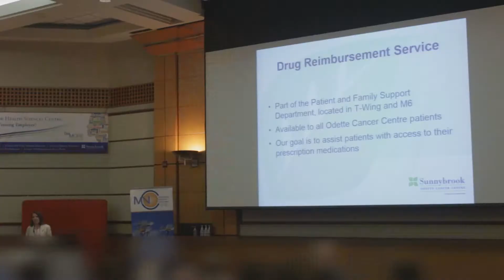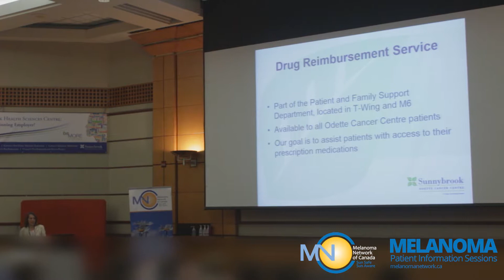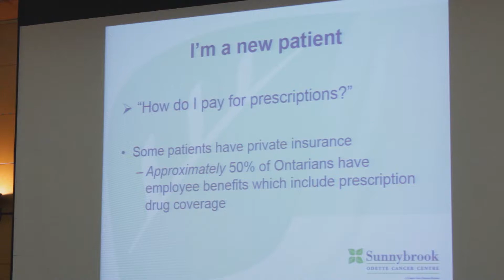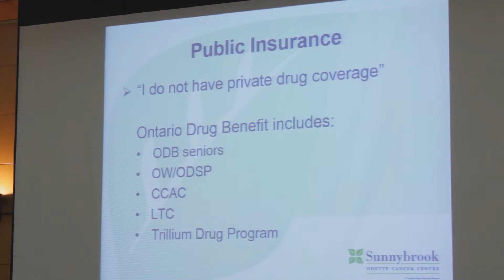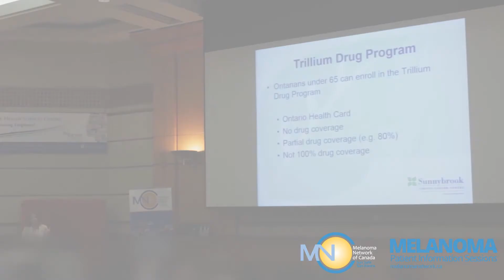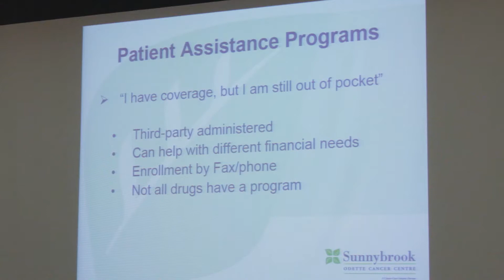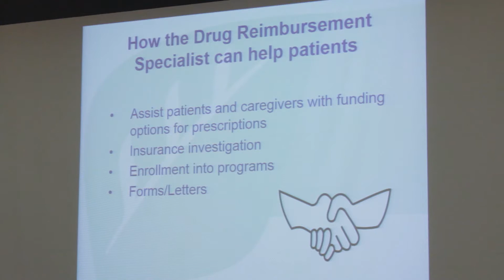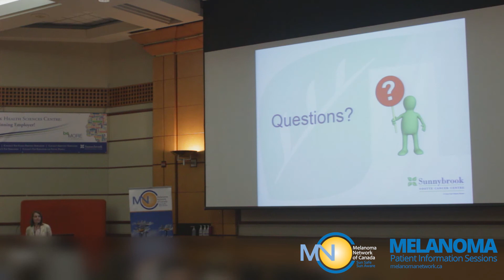Alison Chambers - Tips on Drug Reimbursement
Melanoma Network of Canada - Melanoma Patient Information Session 2017 presents Alison Chambers, Drug Reimbursement Specialist, Odette Cancer Centre. Ontario. Filmed June 8th, 2017